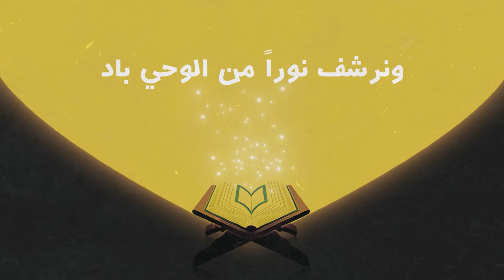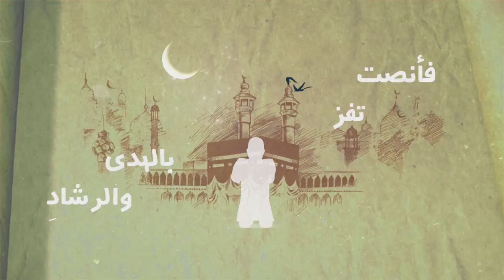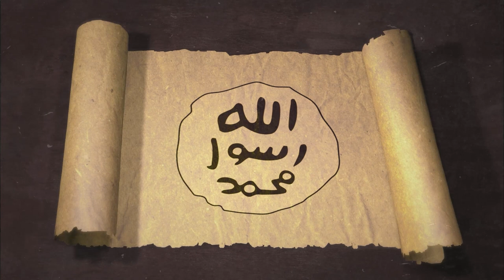فقه الميزان في إصلاح النظام التعليمي || السيرة النبويّة وقضايا الأمّة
- ما الخلل في أنظمتنا التعليميّة؟
- كيف نستفيد من سيرة نبيّنا عليه الصلاة والسلام في إصلاح أنظمتنا التعليميّة؟
- كيف نبني حضارة يقودها العلم السليم؟